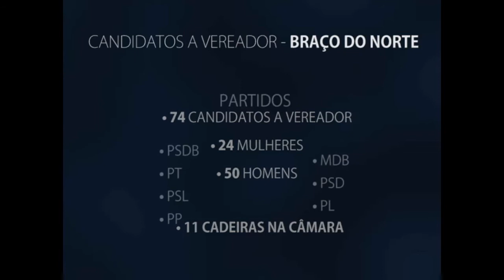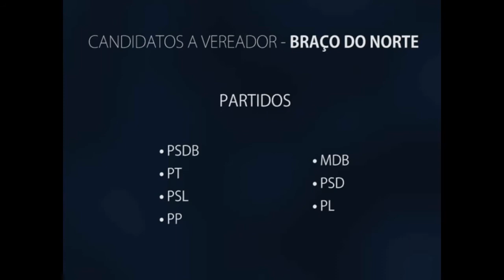Candidatos a vereador de Braço do Norte - 26/10/2020.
E seguindo com o nosso quadro ‘a hora do voto', hoje nós vamos apresentar o balanço dos candidatos a vereadores do município de Braço do Norte.